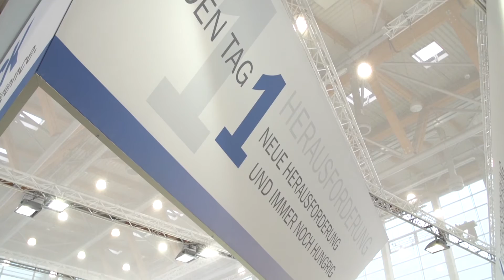SICK Sensor Intelligence. | Messetrailer | SICK AG